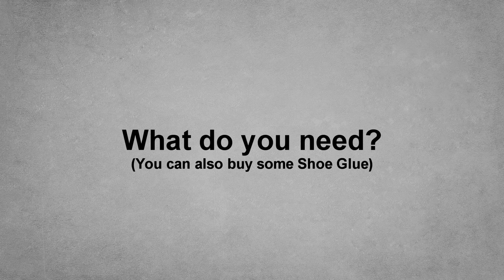How to Repair your skate shoe(s)